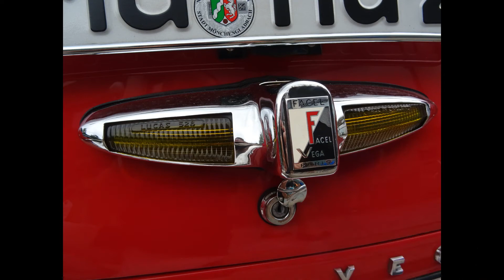17.07.2021 44. Oldtimer-Meeting, Baden-Baden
Slideshow vom 44. Oldtimer-Treffen am 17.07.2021 in Baden-Baden